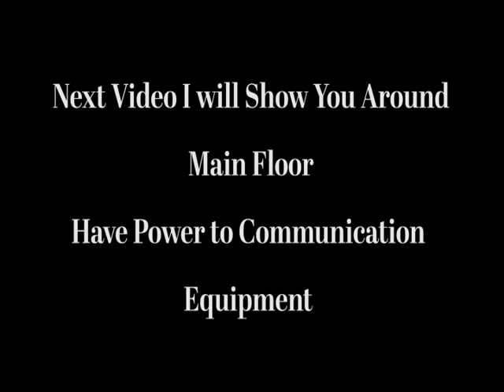Ubiquiti UDM Pro and 48 Port PoE Switches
Ivan Velez owner of TDI Networks Inc. Shares video of Assembly of Ubiquiti Equipment for an 80 Data drop Project. Thank you to Elvin for a Job well done he is truly a master when it comes to Infustructure Cabling.
1. Ubiquiti UniFi Dream Machine SE (UDM-SE) Amazon
2. Ubiquiti Networks Unifi 48Port Pro Switch Gen2 (USW-PRO-48-POE) Amazon

Our Mission at TDI Networks is to educate and solve IT needs for business needing to secure their IT infustructure and show what TDI Networks has used for best practice on certain Projects.